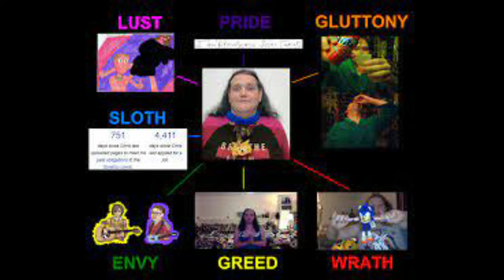talking about CWC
talking about chistin western chanler everybody with my new editing software lightworks i will be getting footage from comic con NYC soon so yeah like comment and SUB.If you want more videos of this.